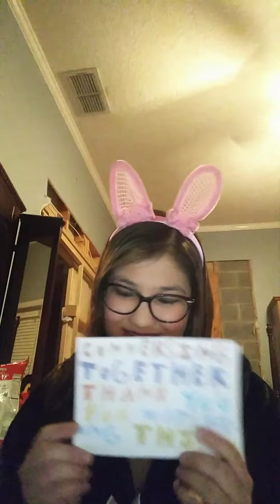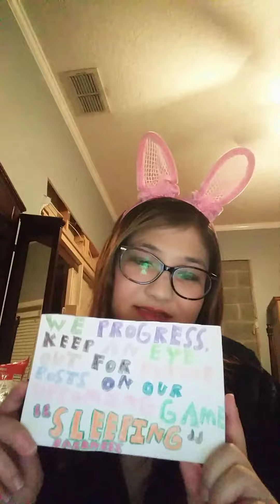My intro for delta wolf studios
If you would like to play a game there are two pictures on each paper. Some are easier to find and or see than others. See if you can spot them =)